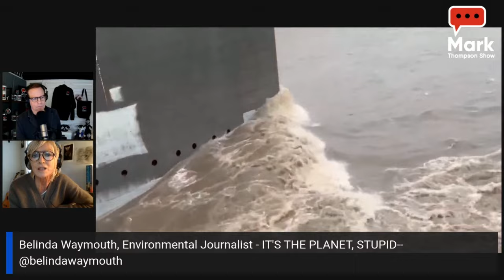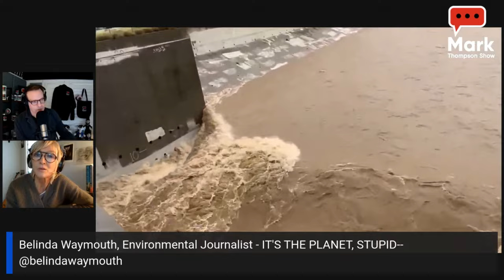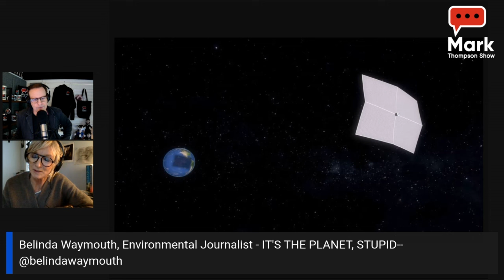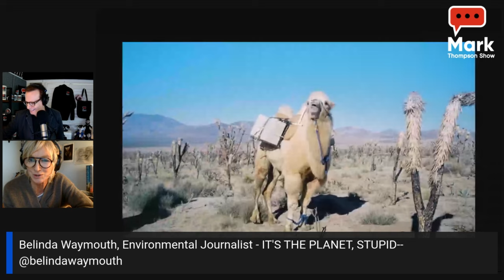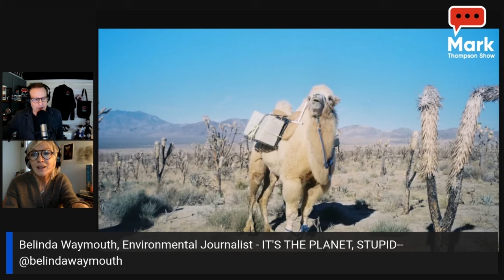How Camels are Saving Joshua Tree: It's The Planet, Stupid, w/ Belinda Waymouth